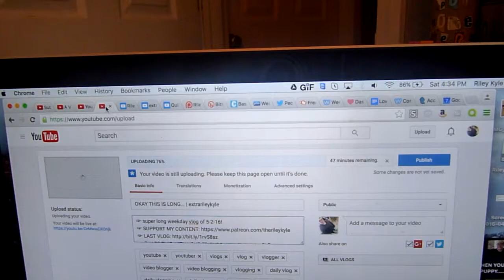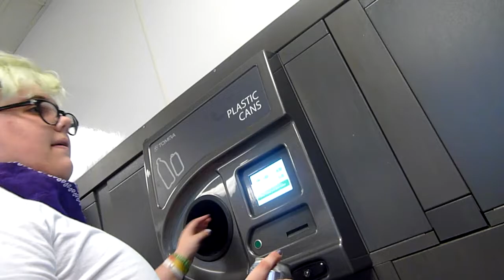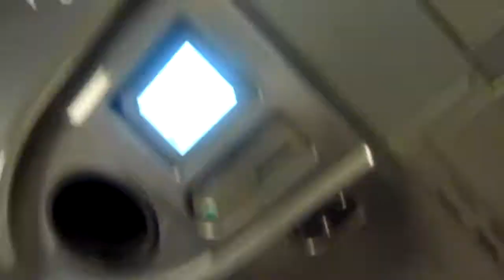I WRECKED A MEIJER | extrarileykyle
☞ Like I legit was crying because of this